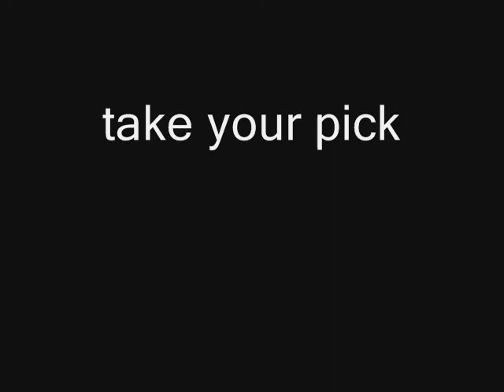ultimute super fantasic mega cars!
sorry guys about some of the pictures they are a little blury